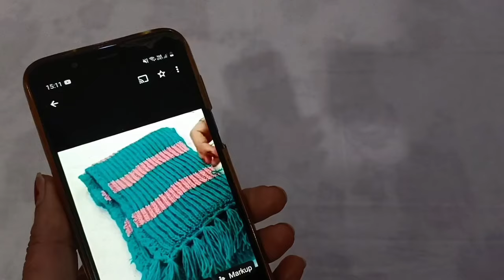Muffler knitting design | muffler me beeding kaise banaye | मफलर डिजाइन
muffler knitting design
muffler me kinnari kaise banaye
women muffler knitting design
What is the best stitch for scarf knitting
How do you knit a scarf
Gents muffler knitting design
Handmade woolen muffler design
Handmade muffler design
Muffler design knitting
Muffler ke design
Woolen muffler design
Beginner Scarf Knitting Pattern
Muffler knitting design
Knitting Pattern Tutorial
How to Knit a Muffler for Beginners
How to make a muffler with hands
Muffler design images
Simple muffler design
Types of muffler design
Muffler design calculations
Knitting Design for Muffler
hand knitted
Easy Scarf Design Knitting patterns
Free Knitting pattern
Wool Knit Muffler
Easy Man's Muffler
muffler design knitting
Reversible muffler design
Knitting Tutorial
Knitting Cardigan
Knit pattern
Muffler Knitting designs
Muffler banane ka tarika
Muffler patterns
Muffler making
Woolen muffler design
Muffler style for girls
Woolen muffler making
Woolen muffler design for girls
Woolen muffler design for ladies
Muffler knitting design
ladies muffler design
girls muffler design
Muffler banana shikho
New design home made muffler knitting, cap, baby girl top, pattern
Handknittng
Gents sweater design
MufflerKnitting
Cap Knitting
Knitting muffler design
Knitting patterns for beginners
Knitting design patterns
Knitting design pattern idea
Knitting patterns for blankets, sweaters, scarves, shawls, socks, mittens, sweaters
Knitting tutorial
Knitting from home
Knitpattern
Knittingneedles
Baby girl top design
Castingon
Yarnover
knitting muffler design
muffler knitting design
Knitting patterns for blankets
girls muffler banane ka tarika
mufflerdesign
men muffler
sweater design
fande kaise dale
do rang ka muffler design
muffler design for girls
stylish sweater design
cardigan ki bunai
suter ke design
muffler
muffler ka design
muffler ke design
muffler style for men
woolen muffler design
muffler kaise banate hain
muffler ki design
ladies muffler
ladkiyon ki maxi
sweater design for girls
bunai ke design
sweater design
muffler banana
un ka muffler
knitting muffler
gents muffler design
gents muffler
moflare design
muffler banane ka design
ladies muffler knitting design
suter ki design
muffler bunai
topi ka design
muffler banane sikhayen
girls muffler design
how to make muffler
woolen scarf making
salai se muffler banana
muffler kaise banaya jata hai
muffler kaise banaen
muffler bunne ka tarika
muffler bunne ki vidhi
gents sweater design
do rang ki bunai
baby muffler design
tow colour muffler design
knitting designs
muffler me kitne fande dale
muffler design knitting
maflar
ladies muffler ke design
bachchon ke sweater ka design
baby girl sweater design
baby muffler design
jasbir creation Knitting
sweater design in hindi
muffler style
muffler style for women
muffler se topi kaise banaye
mojo ki design
mojo ke design
Men's muffler knitting pattern
आप दुपट्टा कैसे बुनते हैं
मफलर बुनाई डिजाइन
मफलर बनाना सीखें
मफलर बनाने का तरीका
आसानी से मफलर कैसे बनाएं
शाल स्टोल मफलर डिजाइन